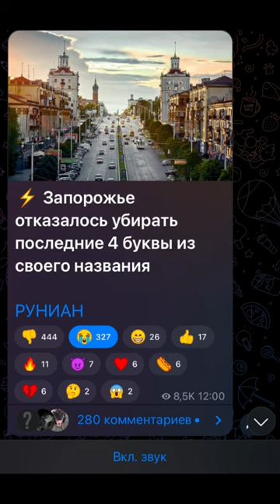Запорожье… мемы тикток приколы мем юмор ржака shorts memes meme смех бездарность озвучка